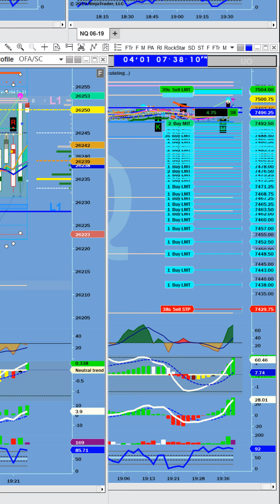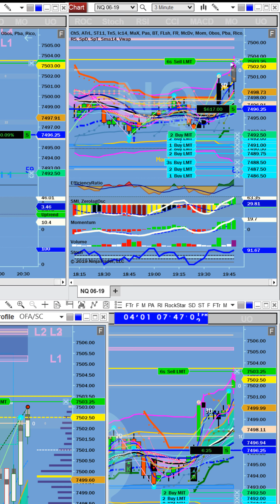4 1 19 _ Slow Day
Some trades took a long time to reach targets. CL ES GC NQ RTY YM FUTURES. Monday, 4.1.2019, paper profit 11.3K.